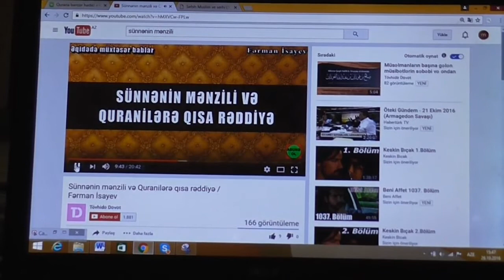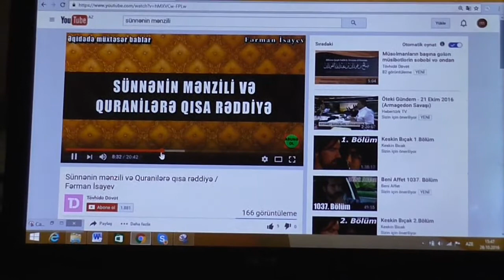"Yalnız Quran" demək olmaz ? (19 cu videodan)